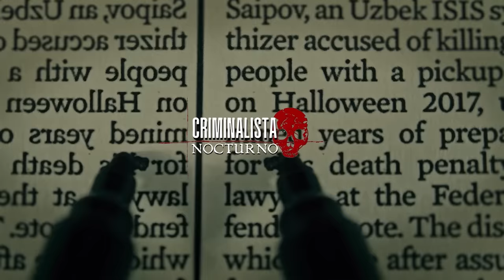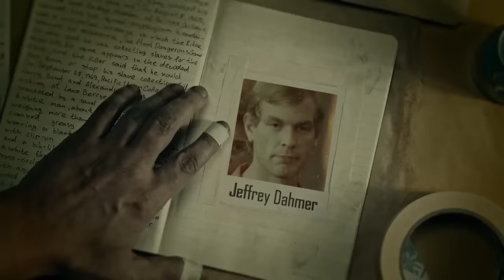El caso de Brianna Denison | Criminalista Nocturno